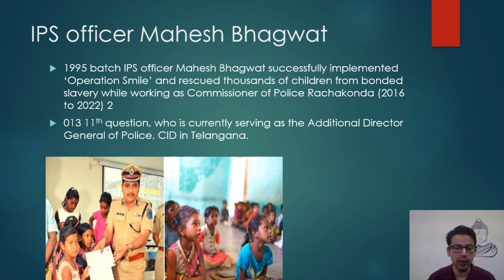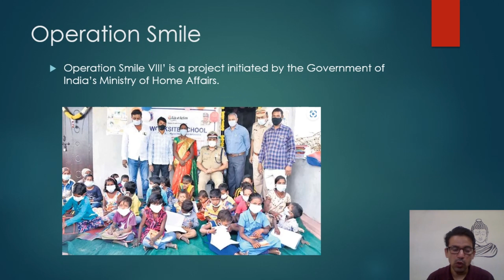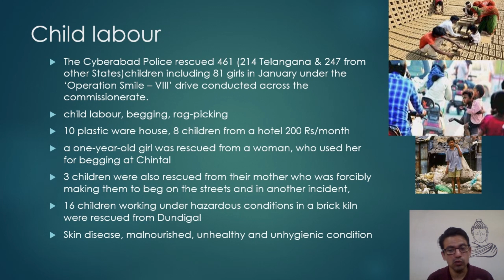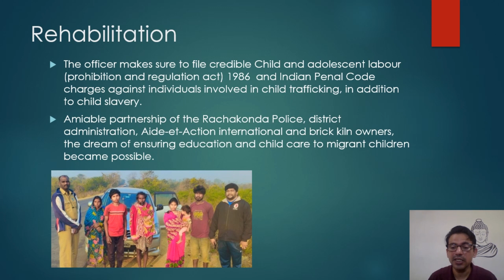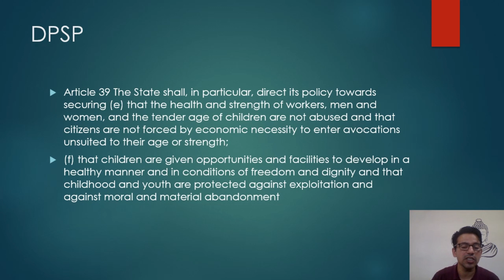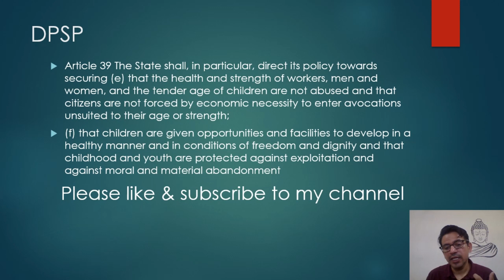IPS Mahesh M Bhagwat | Operation Smile | Children Rescued from Slavery | Exemplary Work | Ethics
In this lecture, I have talked about how an IPS officer Mahesh Bhagwat rescuing 1000 of children from slavery like hotel, begging, plastic warehouse, brick kiln industries etc under Operation Smile and rehabilitating them. In 2013 a similar case study have been asked in UPSC ethics mains paper.